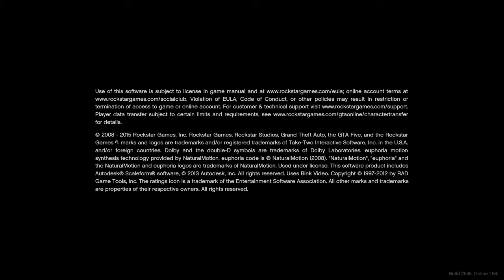*No Job* How to get Duffle Bag in Online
Big thanks to MacclesFieldUk! Hes the founder of this method and I hope it helps whoever doesn’t get the other methods!